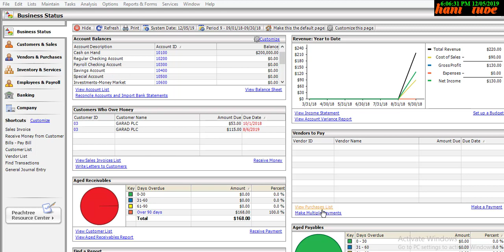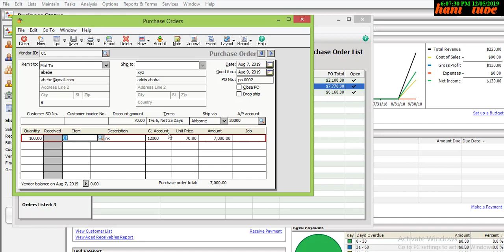Peachtree Accounting full tutorial: how to edit purchase order LESSON 29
how to edit purchase order using peachtree accounting
it is the method of how to edit purchase order after you enter once on peachtree accounting

how to maintain purchase order in peachtree accounting full tutorial in ahmaric
how to enter purchase order in peachtree software
ways of enter purchase order data in peachtree software

how to enter customer credit memo on peachtree accounting software in amharic
if our customer return from his total purchase amount some of the product we can record it on peachtree accounting software

how to convert sales order to sales invoice in peachtree accounting software full tutorial in Amharic

learn changing sales order in to sales invoice on accounting software

you can enter on peachtree software sales invoice by converting sales order very easy way

how to enter sales order on peachtree accounting on lesson 23 in Amharic full tutorial

you can learn how to change sales quote in to sales order on peachtree accounting software in Amharic

creating sales order on peachtree software saga

in this video i will show you how to enter sales quote in peachtree accounting software.in hani tube you can find full tutorial from ldiffrent lesson in ahmaric

how to enter a customer payment at time of sales

in this video i will show you Lesson 20 :how to enter data when we  receive Money on peachtree accounting full tutorial

in this video i will show you how to look up the current payment status of a sales invoice

you can learn very easy way how to eidt or delete an invoice

in this video i will show you how to maintain sales or invoicing on peachtree accounting software on lesson 17

you will learn accounting full tutorial in different lesson

in this video you can find the methods of changing posting method on peachtree accounting software full tutorial in Amharic

in this video i will show you how to set up price level name on peachtree accounting software in Amharic  full tutorial lesson 15

in lesson 15 i will show you how can set up diffrent price level name in peachtree accounting software in Amharic very simple way

how to backup and restore data on peachtree software easily in Amharic. You can learn in Amharic how to backup and restore data.in this channel you can get in Amharic full tutorial peachtree accounting

in this video i will show you how to enter data related to customers

you can learn easily in Amharic ahmaric on peachtree software

it is new and latest version of peachtree software

you can get full tutorial of ahmaric diffrent lesson peachtree learning

how to record general journal entry lesson 9

How to maintain sales tax on Peachtree accounting, how to create sales tax, how to create vat payable on Peachtree accounting software, learn peachtree in ahmaric,maintain vat on peachtree software

How to create company in ahmaric tutorial

how to maintain chart of accounting full tutorial in ahmaric